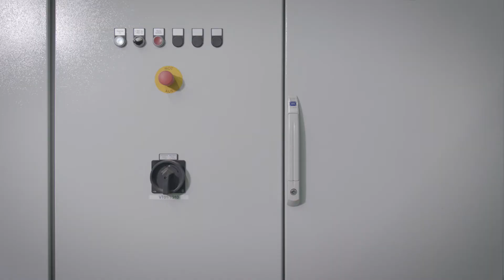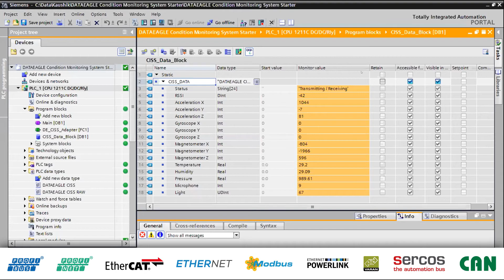Installation DATAEAGLE Condition Monitoring System Fieldbus - Zustandsüberwachung von Motoren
DATAEAGLE Condition Monitoring System Fieldbus

Das System besteht aus einem kleinen Multisensor für raue Industrieumgebungen (CISS) und einem weltweit einsatzfähigen IoT-Gateway (DATAEAGLE 2730) mit integriertem Feldbus-Interface für Steuerungen verschiedener Hersteller.

Der robuste CISS-Sensor von Bosch kann direkt am Motor oder der Maschine angebracht werden und überträgt die Daten per Bluetooth Low Energy an das zentrale IoT Gateway DATAEAGLE 2730. Dabei kann es Werte von bis zu 8 CISS-Sensoren gleichzeitig empfangen. Die Werte werden vorverarbeitet und an die Steuerung übertragen. Von dort können die Sensorwerte direkt am Prozess verarbeitet werden.